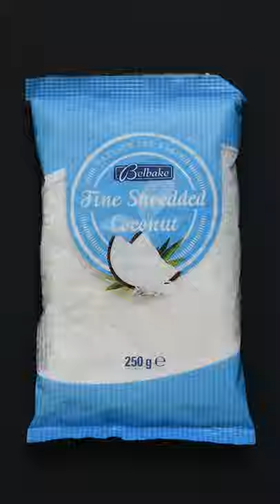Sladki petek z Gudafudo: Borovničeva torta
Danes lahko brez slabe vesti pregloboko pogledaš v kozarec … sladice. 🤭 Naša Gudafuda je pripravila tale slasten recept iz samih super sestavin, pri pripravi pa sploh ne potrebuješ pečice. Naj si tudi ona malo odpočije od vseh kulinaričnih podvigov v teh dneh. 😅

SESTAVINE (za 4 porcije):
Podlaga:
50 g nesoljenih pistacij,
50 g indijskih oreščkov,
100 g dateljnov,
1 žlica javorjevega sirupa in
20 g kokosove moke.
Krema:
125 g borovnic,
100 g indijskih oreščov,
*135 g kokosovega mleka v pločevinki in
3 žlice javorjevega sirupa.
Posip:
Sladka smetana v dozi in kapljice čokolade.

Vse sestavine za podlago v sekljalniku zmelji do enotne zmesi. Zmes nadevaj v kozarčke in se loti priprave kreme.  *Kokosovo mleko čez noč postavi v hladilnik. Za kremo uporabi samo maščobo, ki se je nabrala na vrhu pločevinke, kokosovo vodo pa uporabi v kakšni drugi okusni jedi (npr. smutiju, kaši …). Krema ima enak postopek priprave kot podlaga (lahko uporabiš zamrznjene borovnice). Sestavine v sekljalniku zmelji do enotne zmesi in kremo enakomerno razporedi po podlagi. Po vrhu nabrizgaj sladko smetano v dozi in posuj s čokoladnimi kapljicami.

Čas priprave: do 1 ure
Zahtevnost: enostavno